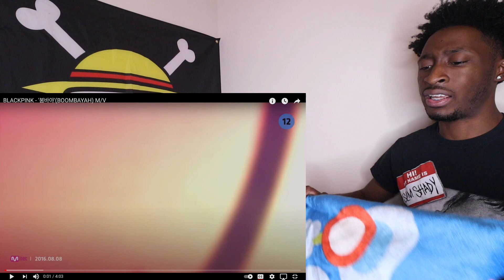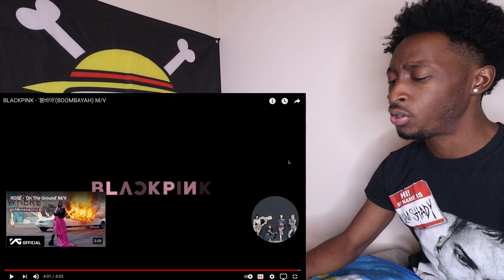BLACKPINK - '붐바야'(BOOMBAYAH) M/V | REACTION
Shout Out BLACKPINK.